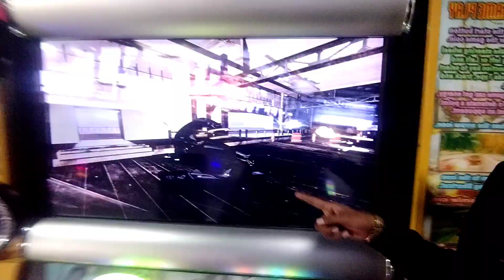June 1, 2022